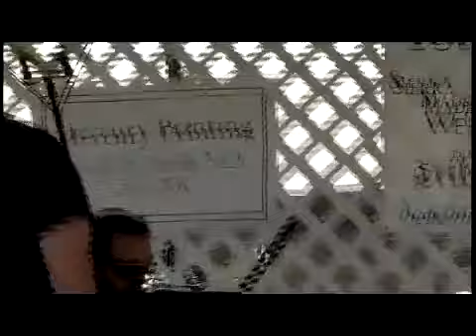UK Punks - Take It On The Run Live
UK Punks Live at the St. Luke Fiesta Performing Take It On The Run